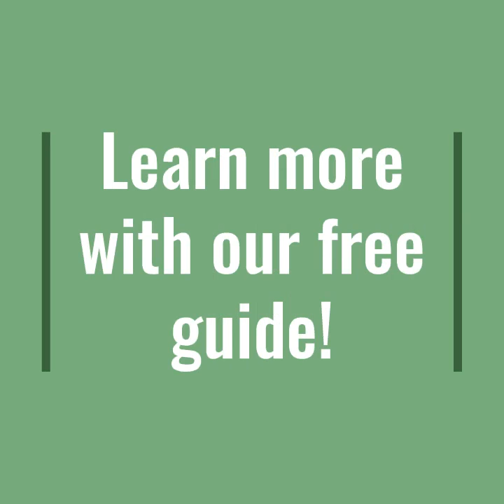Birding by Ear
Sometimes bird watching requires more than *just* watching.